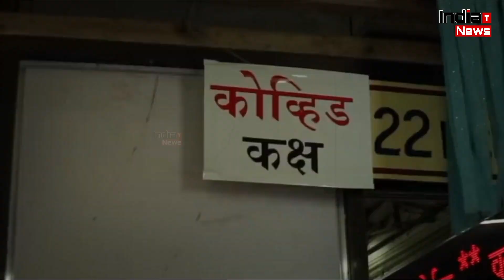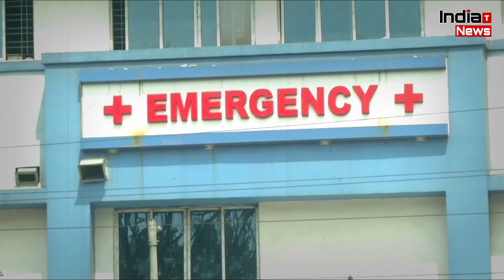कोरोना के कहर से बचना हुआ मुश्किल, दुसरे दिन भी सामने आए 3 लाख से ज्यादा केस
India Trending News (ITN) : कोरोना के कहर से बचना हुआ मुश्किल, दुसरे दिन भी सामने आए 3 लाख से ज्यादा केस

V/o - Ananya